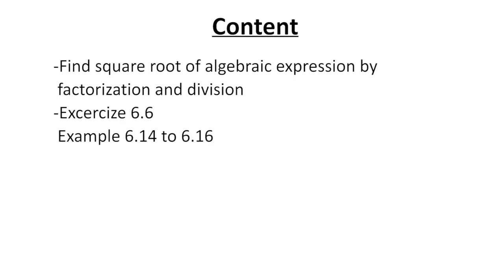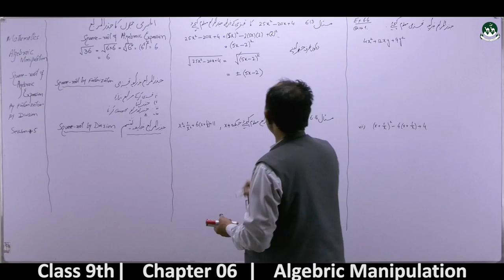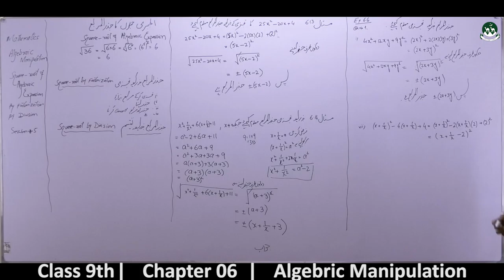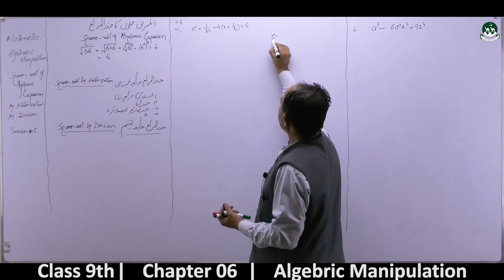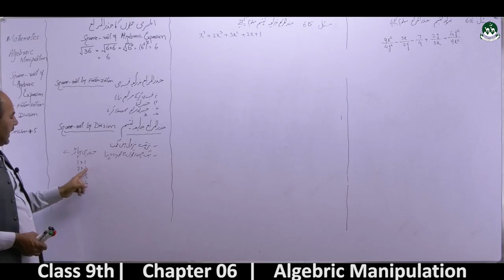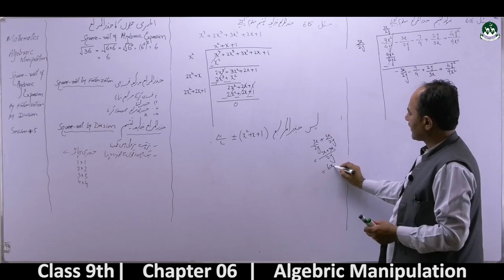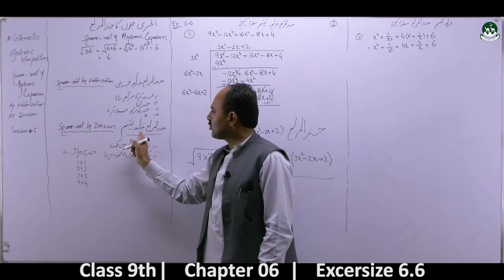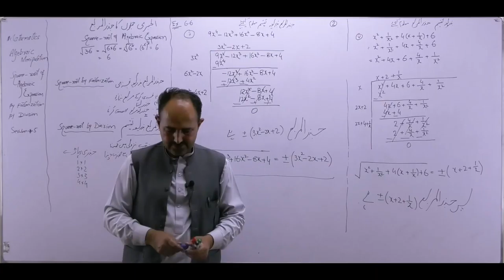Secondary Class 9th Maths chapter 06-Algebraic Manipulation [lecture 05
Please watch all videos of the playlist to understand the chapter  6 of Maths